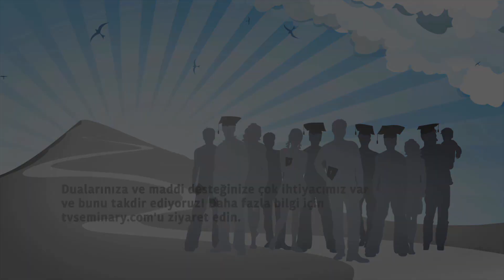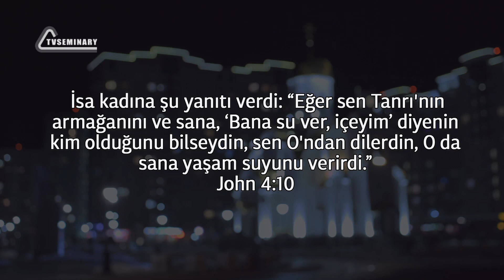SM 022 Tr 15. İsa'nın Kuyu Kenarındaki Kadın İle Karşılaşması.Giriş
Yuhanna 4. bölümde İsa Samiriyeli kadınla bir görüşme yapar. Bu karşılaşma birkaç nedenden dolayı önemlidir. Bu derste öğretmen:
 - Müjdecilik modeli hakkında konuşur;
 - Samiriyeliler ve Yahudiler arasındaki ilişkiyi açıklamak için tarihsel arka plan sağlar;
 - İnanlıları, inanmayanlara sunacak bir şeyleri olan insanlar olarak davranmaya teşvik eder;
 - Bu karşılaşmanın iman savunması açısından değerini vurgular.